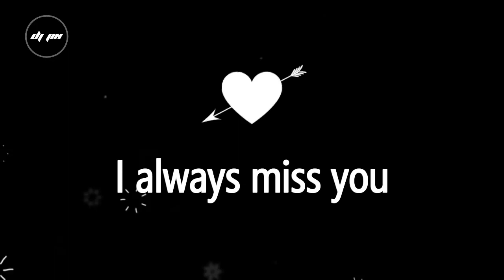i miss u janu whatsapp status video || sad || Heart Touching || Romantic Love Status